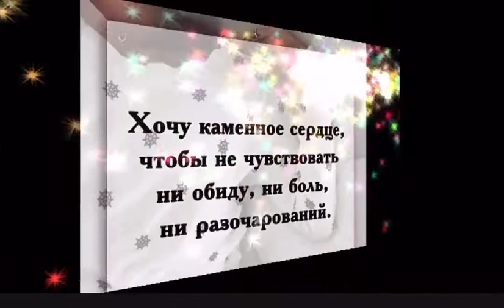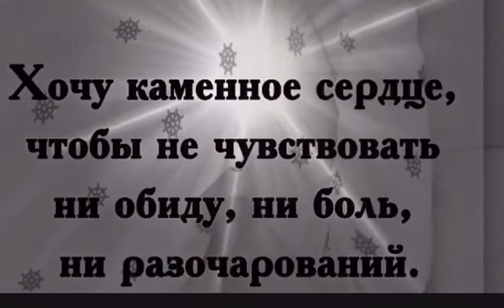Посвящаеться Василию Парфенову 21.08.1977-12.07.2014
Вечная память клип